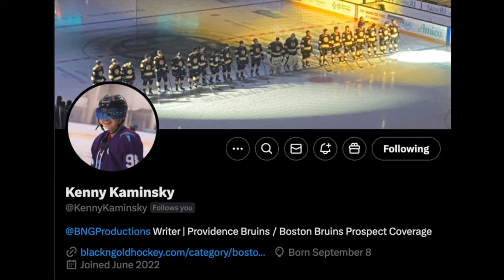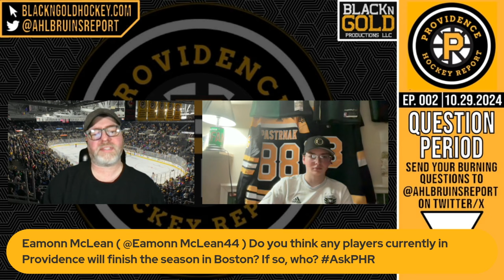WHAT IS GOING ON WITH THE PROVIDENCE BRUINS??? Providence Hockey Report Episode 2!!!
If you're interested in joining our digital content team either as a writer for our blackngoldhockey.com website or you'd like to start a new sports-related podcast, please send us an email and cover letter to